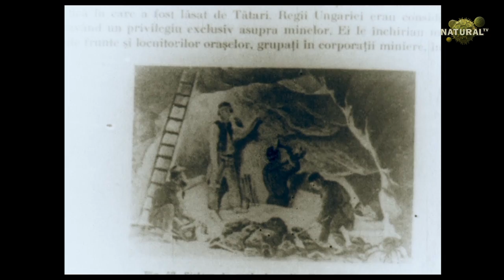UNESCO 4 feb 2016 Rosia Montana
La mulți ani Roșia Montană!

Filme, reportaje și informații pentru o viață frumoasă și sănătoasă.